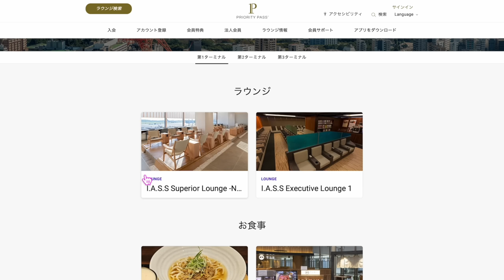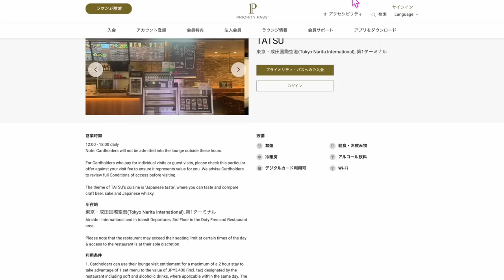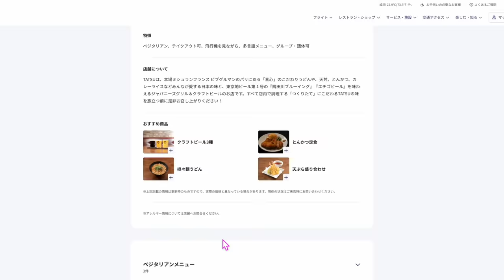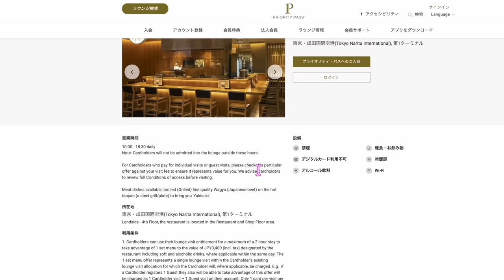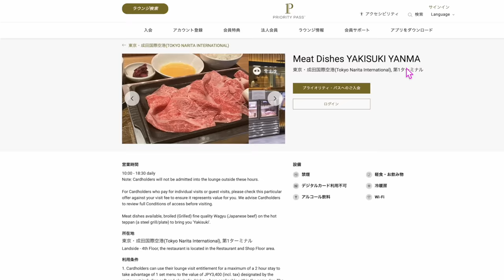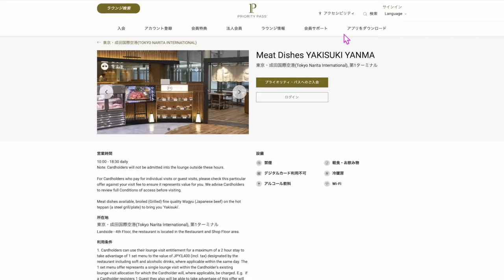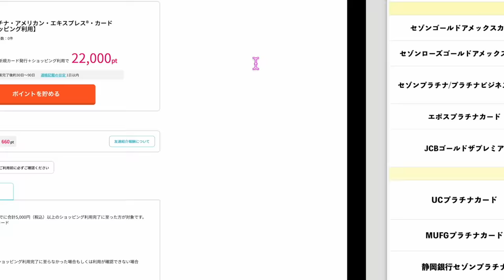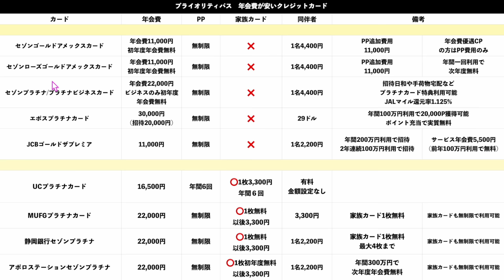【速報】成田空港ターミナル1✈︎プライオリティパス対象施設追加へ❗️プライオリティパスオススメクレカまとめ6月版💳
動画見てからがオススメです📱

静岡セゾンプラチナカード　無制限・家族カードも無制限

📍UCカードプラチナ　年間6回・家族カードも6回

📍セゾンプラチナビジネスカード　初年度完全無料で無制限

番号　00098010